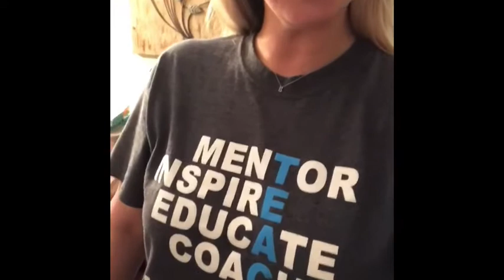Lisa Tyler 10 year Stellaversary